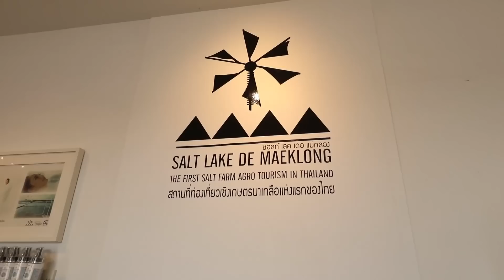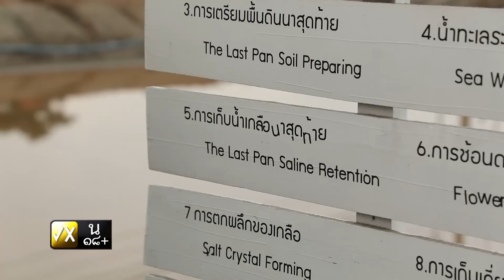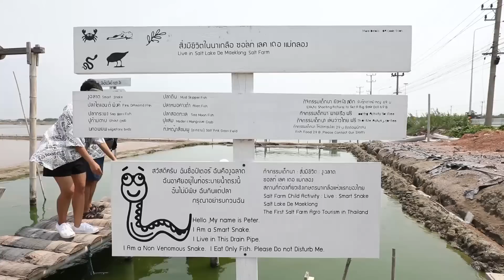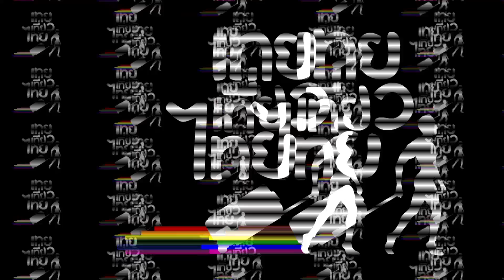เทยเที่ยวไทย ตอน 530 | พาเที่ยว คาเฟ่นาเกลือ จ.สมุทรสงคราม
พาเที่ยว Salt Lake De Maeklong

ติดตามรายการ เทยเที่ยวไทย